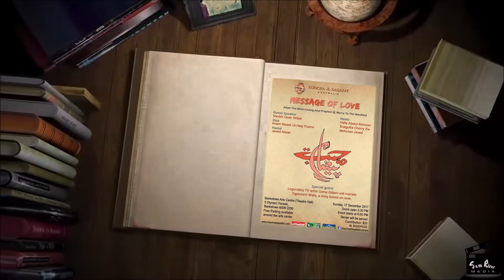Mehreen Javed Beautiful Naat - Message of Love